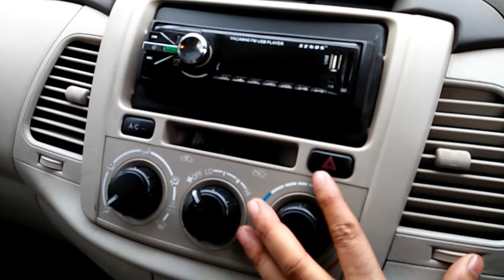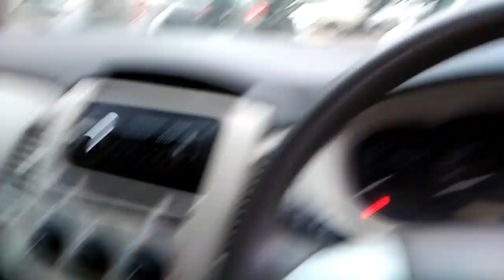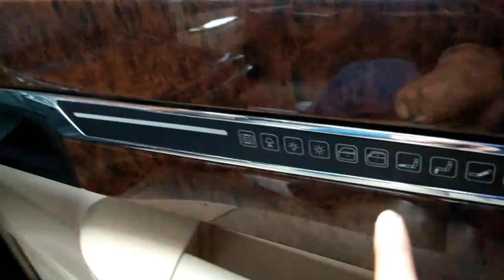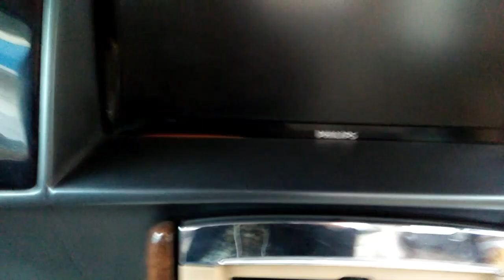Dc Modified Innova For Sale In Delhi 🔥 || Only One In India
(MAHADEV MOTORS)

SHOP NO.G-2 ADITYA COMMERCIAL COMPLEX PLOT NO -7 PREET VIHAR,DELHI -92

.MARKET OFF( MONDAY)
CALL TIME 9:00 AM TO 6 PM .